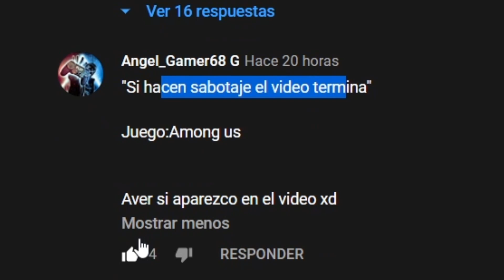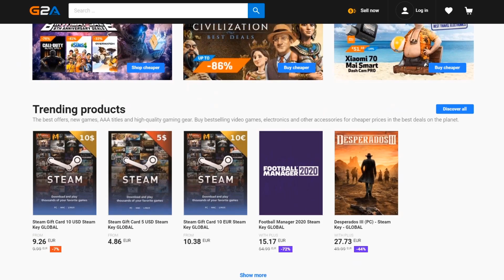SI SABOTEAN EL VIDEO TERMINA - Among us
Comenzamos con un nuevo vídeo, donde si llegan a sabotear, por muy poco que sea, una sola cosa de cualquier tipo y cantidad, el vídeo termina inmediatamente.

APOYO:
UNETE como seguidor y consigue ventajas asì como insignias: